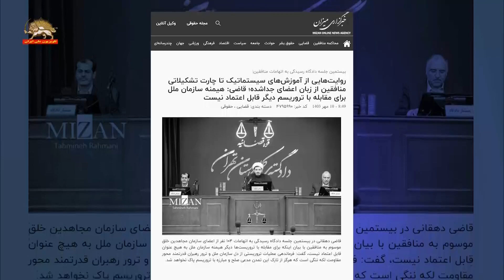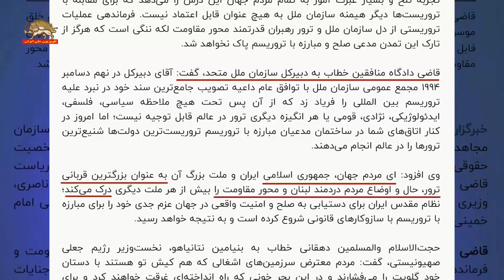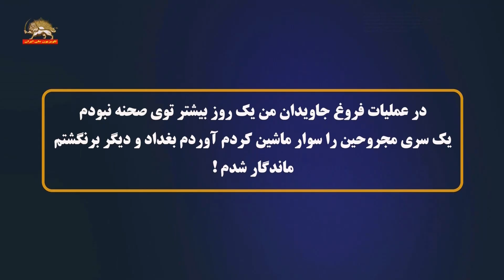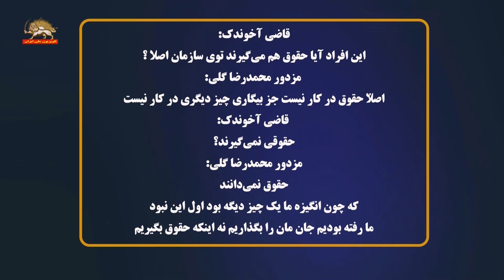بیستمین جلسه دادگاه قضاییه جلادان برای محاکمه غیابی مجاهدین - ۱۱ مهر ۱۴۰۳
بیستمین جلسه دادگاه قضاییه جلادان برای محاکمه غیابی مجاهدین
۳۶ سال پس از حکم خمینی ملعون به اعدام همه مجاهدین سر موضع